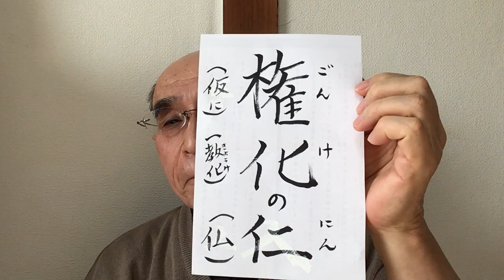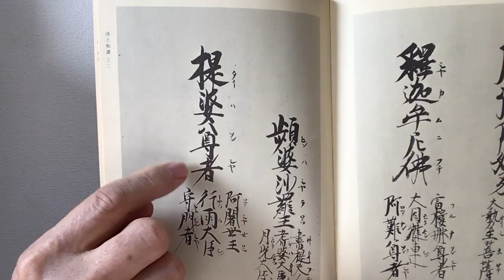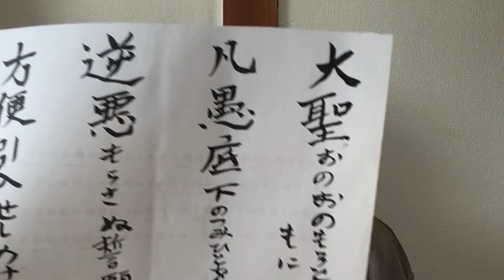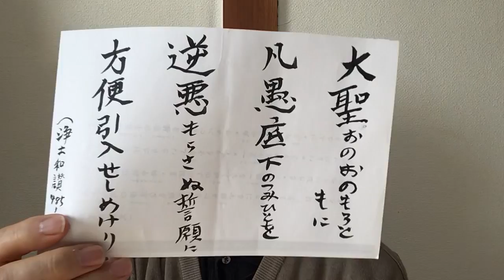人生の栞ー33－ お経に書いてあることは、多分みんな私の心の完成物語。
ブッダのことばに「怨みは怨を捨ててこそ息（やむ）」がある。悟った人なら怨みの捨て場所が分かっているのだろうが、末代の凡夫は分からない。だがしかし、阿弥陀様に救われれば、怨みを持ったままで救われる道が見えてくる時がある。